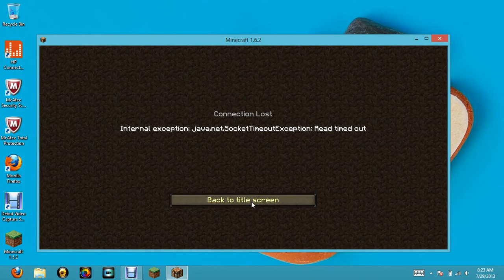Blitz Survival And bad connection with Router!!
IP: mc.hypixel.net